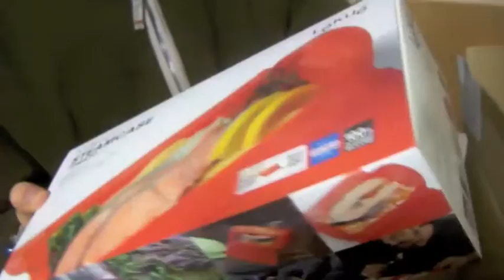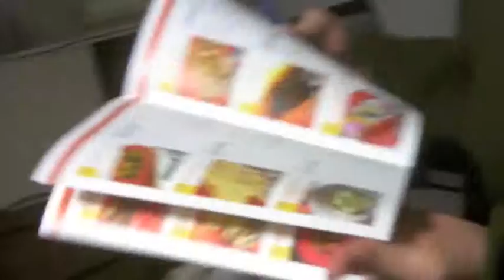独立国家訪問記 part2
現地の人がスチームケースという珍しい物をレビューしてくれました。